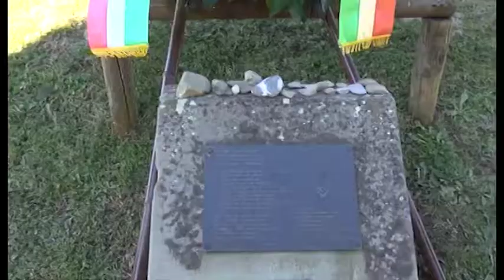La delegazione aretina a Oświęcim, l'omaggio nel "Giorno della Memoria"